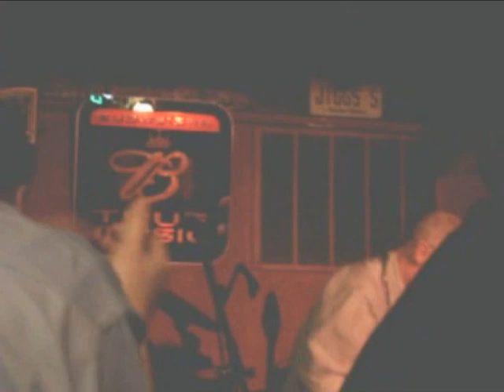'DON'T AXE ME" GP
'DON'T AXE ME" BY GP
slideshow edit from JIGGS CORNER gig
audio track from "ONE-STOP" promo CD